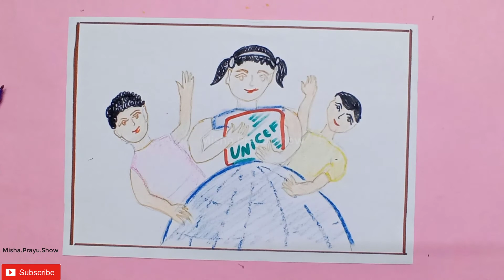UNICEF Day Poster Drawing | unicef drawing competition 2021 | Poster on UNICEF Day- Misha.Prayu.Show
UNICEF, also known as the United Nations Children's Fund, is a United Nations agency responsible for providing humanitarian and developmental aid to children worldwide. The agency is among the most widespread and recognizable social welfare organizations in the world, with a presence in 192 countries and territories.
What is UNICEF stand for?
Is UNICEF good or bad?
Does UNICEF money really go?
What is the main purpose of UNICEF?
unicef drawing competition 2021
childrens day drawing
drawing on hope
children's day contest 2021
child rights drawing easy
children's day photo contest 2021
unicef theme 2021
drawing drawing
simple drawing
drawing easy
sketch drawing
Easy drawing
draw
drawing pictures
let's draw
drawing competition topics
drawing topics
drawing class
drawing video
painting drawing
drawing online
how to draw
drawing
pencil drawing